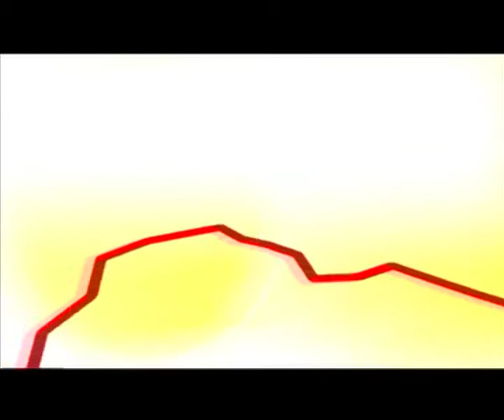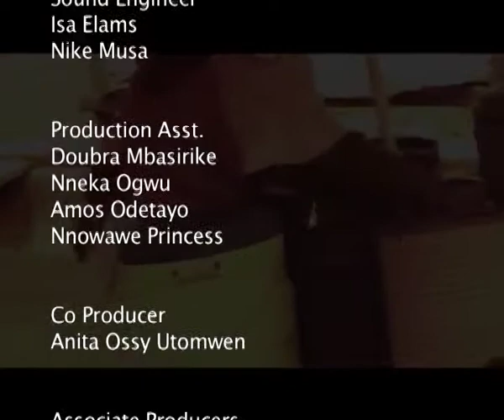My Story. Rev Moses Gracefield Ogbu(Pastor)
a concept conceived to profile a true-life story of individuals who have succeeded in their various endeavours irrespective of the economic challenges or circumstances they were born into or faced with at any point during their upbringing and how they were able to surmount all odds and come out with their success story.
It’s a medium for people to narrate touching stories about life experiences, people, places or things they have encountered especially during their childhood days.
The aim is to encourage the majority of the average youths who are at the verge of losing hope that there is always light at the end of the tunnel when they remain persistent.
To also stimulate young people in the society – especially to re-invent their lives and the world they inhabit through the imaginative use of their minds, ideas and dreams for personal/societal development.